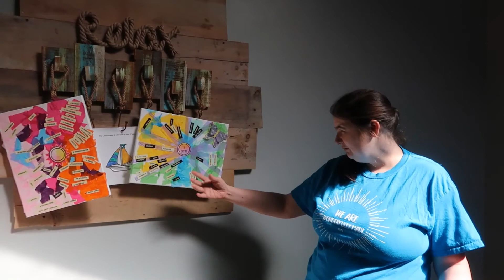Soapstone UMC Wonderfully Made Class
Soapstone UMC
Disability Awareness Sunday